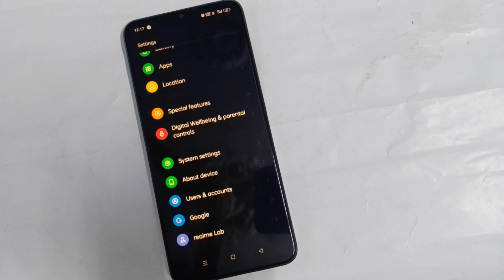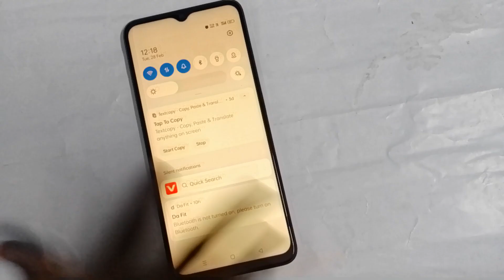How To Remove Dark Theme on Realme C63 | mobile me dark theme kaise hataya